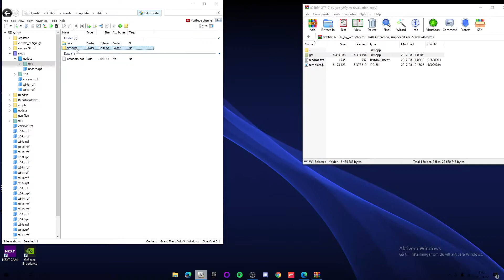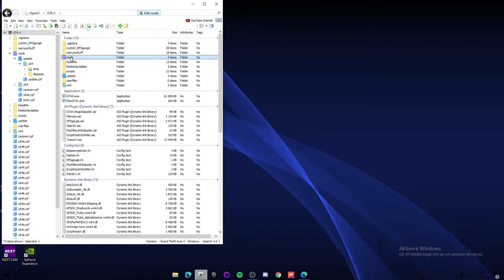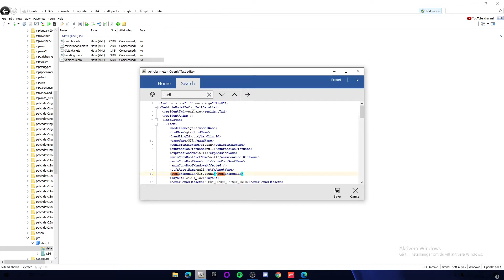How To Install 2017 Nissan GTR With Real Life Engine Sound(Link In Description To Model and sound)